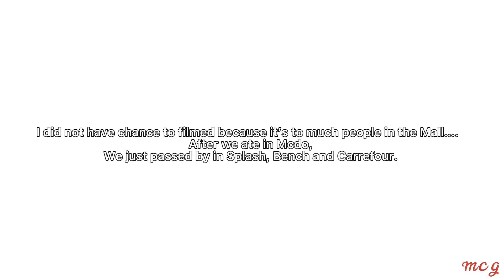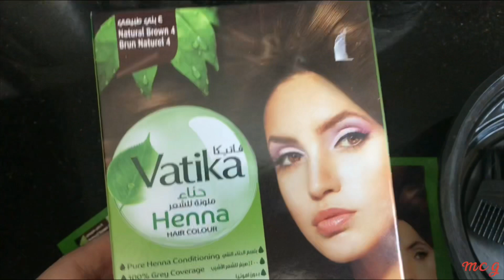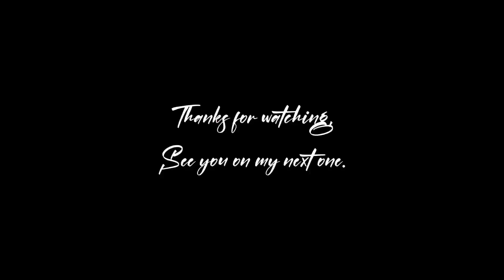travel *best view, quick grocery run, fambam day, coloring*Henna my hair | Maricar Guino-o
Hi everyone! For today’s video it is going to be exciting daily vlog…I hope you guys enjoy…. God bless you!

♡lots,
Maricar Guino-o

The Next summer
Officially music studio - Capcut free music